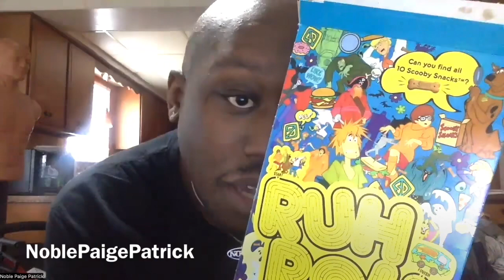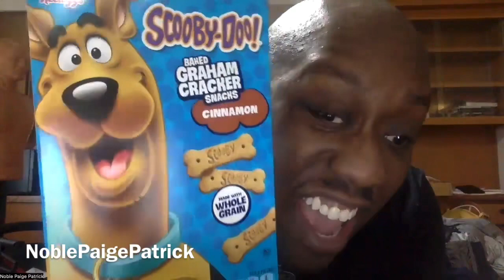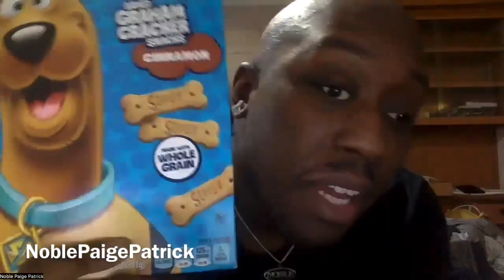Kellogg's SCOOBY-DOO! Cinnamon Baked Graham Cracker Snacks